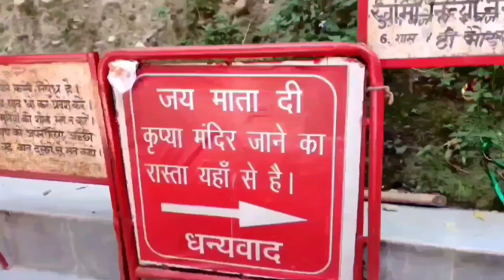29 नवंबर गुरुवार का प्रदोष व्रत उपाय।। चने की दाल और सुपारी का अचूक उपाय।।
29 नवंबर गुरुवार का प्रदोष व्रत उपाय।। चने की दाल और सुपारी का अचूक उपाय
108 चावल दाने का उपाय प्रदीप मिश्रा
गुरुवार की प्रदोष के उपाय प्रदीप जी मिश्रा
चने की दाल के उपाय प्रदीप जी मिश्रा
गुरुवार के उपाय प्रदीप जी मिश्रा
पंडित प्रदीप मिश्रा की कथा
पीला चंदन का उपाय प्रदीप जी मिश्रा
अचूक उपाय लौंग और कपूर
बेलपत्र का ये अद्भुत उपाय जरुर करे
लड़की की शादी होगी अचूक उपाय
9 अगस्त सावन शुक्रवार नागपंचमी के उपाय प्रदीप मिश्रा
20 मार्च सोमवार का उपाय
गुरुवार की अष्टमी तिथि
कपूर और लौंग के अचूक उपाय
14 नवम्बर गुरुवार वैकुण्ठ चतुर्दशी के दिन